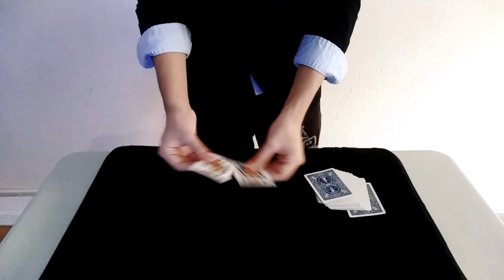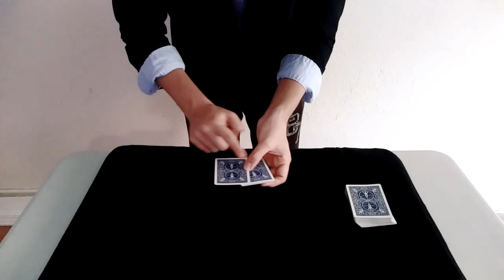TRUCOS CON CARTAS - TELETRANSPORTACIÓN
Esté es un Increible truco con Cartas el cual Miquel Roman me inspiró mucho para realizar este efecto al igual que la magia, espero que les guste.

DEJEN SU PULGAR ARRIBA

SUBO VIDEOS LOS MIERCOLES Y LOS SABADOS